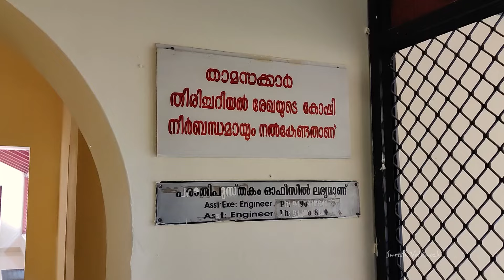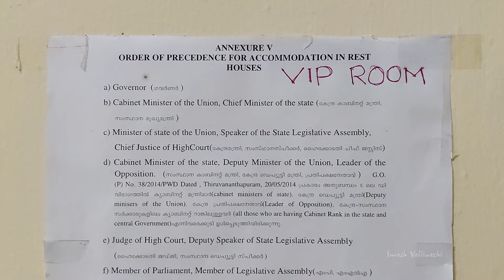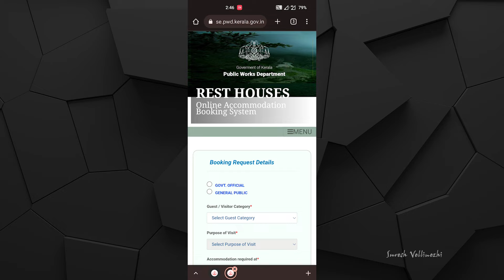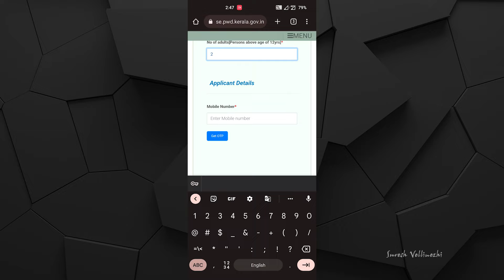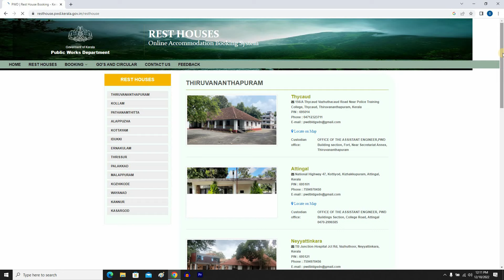300 രൂപയ്ക്ക് ഗുരുവായൂരിൽ താമസിക്കാം | PWD rest house in guruvayoor | Cheap and best stay in Kerala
Pwd rest houses in Kerala, public can stay all the pwd rest houses in Kerala. Cheap and best stay in munar, Alappuzha, wayanad and all the tourist places in Kerala. Online booking procedure of pwd rest house. guest house booking online.  300 rupees for Government officials. 400 rupees for public. 3 days booking is allowed. 155 Rest Houses across the State
Kerala State Public Works Department owns and operates Rest Houses in all cities, towns and important tourist locations across the State. Rooms are available for stay for general public and Government officials on duty according to availability.
budget friendly rooms in moonar, wayanad and Alappuzha.
budget rooms in Kerala.
24 X 7 CENTRALIZED CONTROL ROOM
For urgent contact and resolution related to Online Rest House reservation issues and stay related

Phone Numbers
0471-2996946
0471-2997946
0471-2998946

300 രൂപയ്ക്ക് ഗുരുവായൂരിൽ താമസിക്കാം | PWD rest house in guruvayoor | Cheap and best stay in Kerala